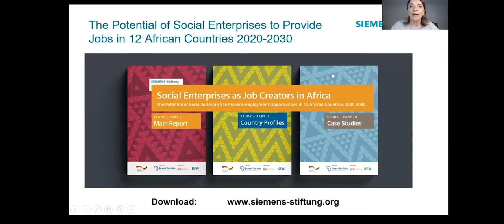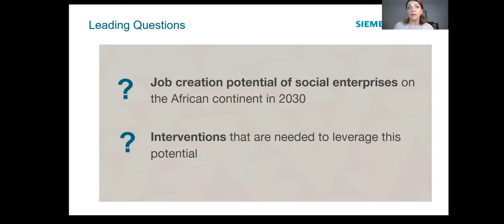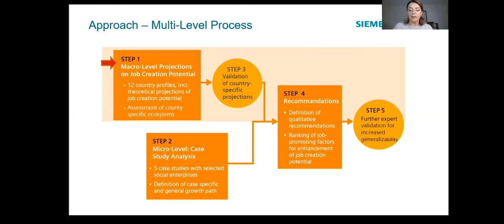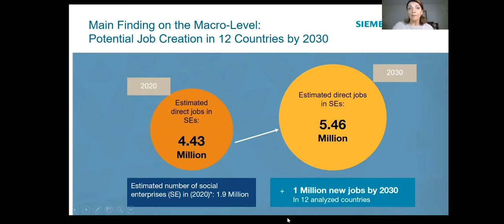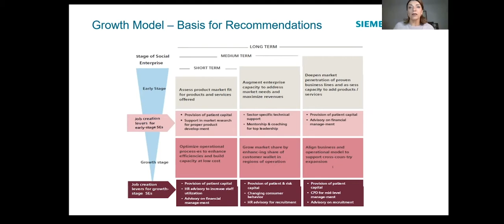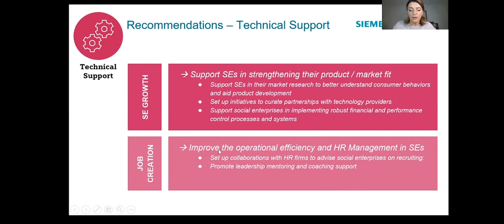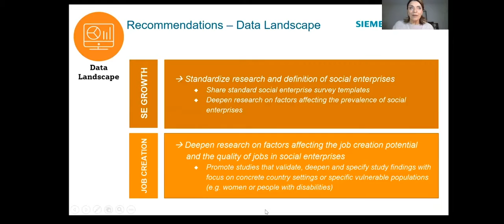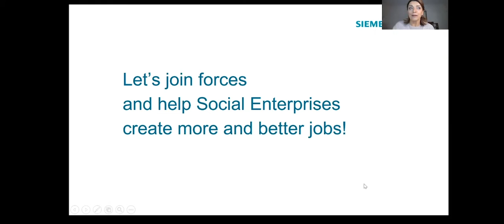Pole-to-Pole Innovation: Inclusive Growth and Job Creation Through Social Enterprises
This session focuses on improving lives and livelihoods through enterprise and the mechanisms by which inclusive growth can be created. The session includes topic overviews, collaborator spotlights, a fireside chat and a panel discussion around the potential of social enterprises to create income generating opportunities and contribute to sustainable development. Discussions are based on evidence based insights and experts address what is lacking in the ecosystem to enable socent growth and resiliency, particularly in light of global shocks such as the Covid-19 pandemic.